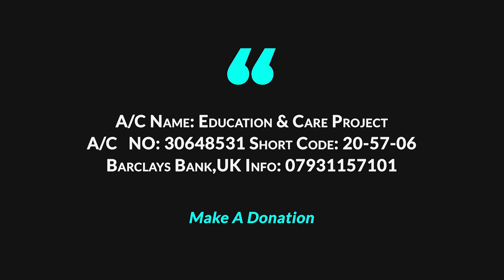ইসলামী আক্বিদার গুরুত্ব।। ড ইমাম হোসাইন।। Bangla lecture by Dr Imam Hussain 1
আকীদা (আরবি: عقيدة‎‎, বহুবচন: আরবি: عقائد‎‎, আকা'ইদ, কখনো কখনো উচ্চারণ করা হয় আকীইদাহ, আক্বিদাহ) এটি একটি ইসলামী পরিভাষা যার অর্থ 'কিছু মূল ভিত্তির উপর বিশ্বাস'। বিশ্বাস বা ধর্মবিশ্বাস বুঝাতে মুসলিম সমাজে সাধারণত দুটি শব্দ ব্যবহৃত হয়: ঈমান ও আকীদা।
ইসলামী আকীদার একমাত্র উৎস হচ্ছে ওহী। ইসলামী বিশ্বাস অনুসারে দু প্রকারের ওহী প্রেরিত হয়েছে : কিতাব (কুরআন) ও সুন্নাত (হাদীস)।

আলোচনার মূল বিষয়ঃ ইসলামী আক্বিদার গুরুত্ব  !!
আলোচকঃ ডক্টর মুহাম্মদ ইমাম হোসাইন ( সহকারী অধ্যাপক আরবী বিভাগ, জাতীয় বিশ্ববিদ্যালয় ও বিশিষ্ট মিডিয়া ব্যাক্তিত্ব )
স্থানঃ মাসজিদ আল-ফুরকান, ইসলাম বাজার, মল্লিকপুর, সিলেট ।
১৯/০৭/২০১৯

। আমাদের সকলের উচিৎ আক্বিদা সংক্রান্ত এই আলোচনাটি শুনা এবং এ থেকে শিক্ষা গ্রহন করা।

এ ছড়াও শায়খ উক্ত আলোচনার পর গুরুত্বপূর্ন  কিছু প্রশ্ন-উত্তর দিয়েছেন  যা আমাদের ইউটিউব চ্যনেল ধারাবাহিক ভাবে প্রচার হবে ইনশাআল্লাহ্‌।

Ahlul Hadith